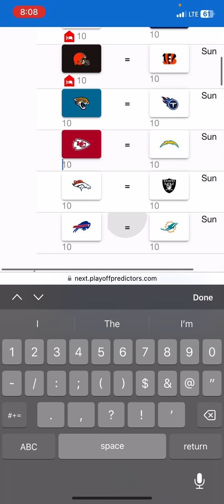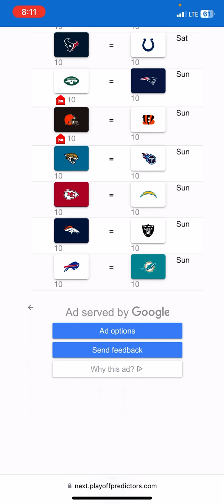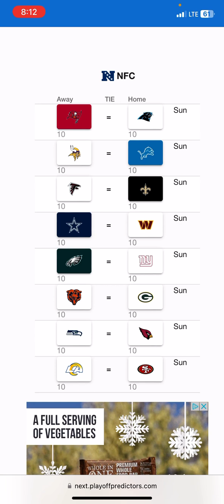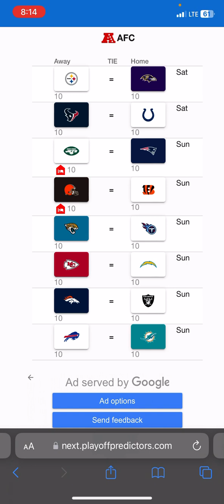NFL Week 18 Picks